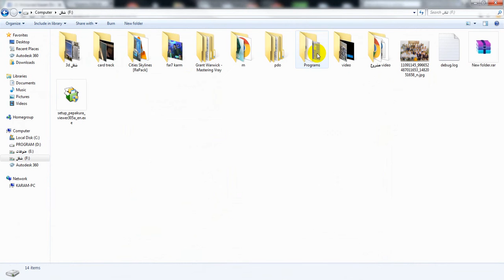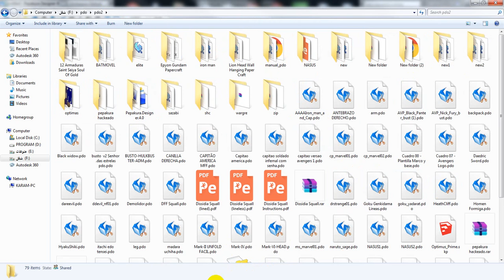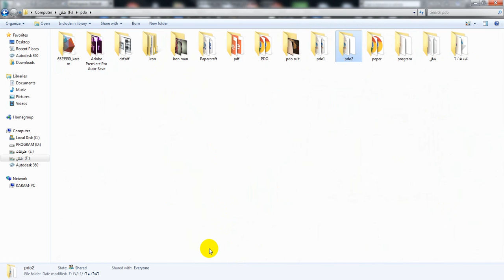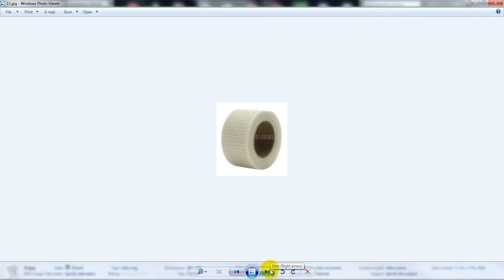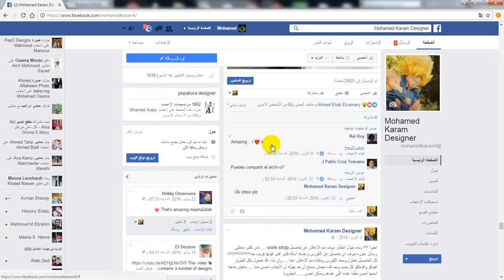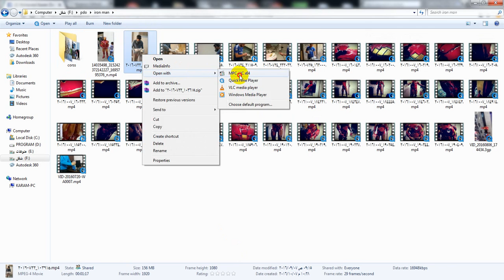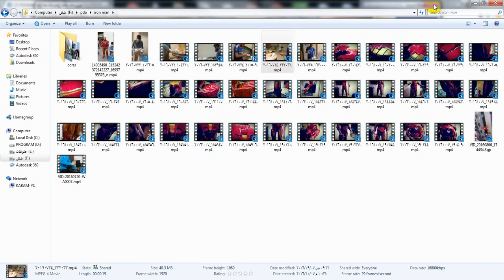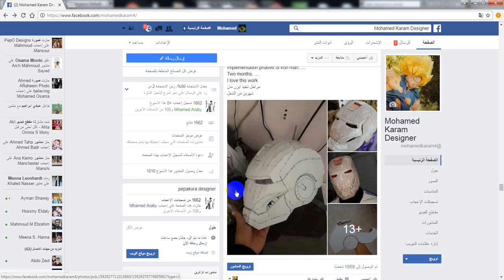مقدمه كورس الcosplay و المجسمات